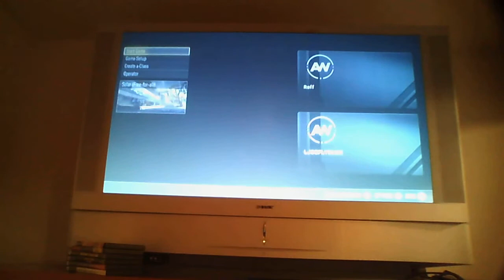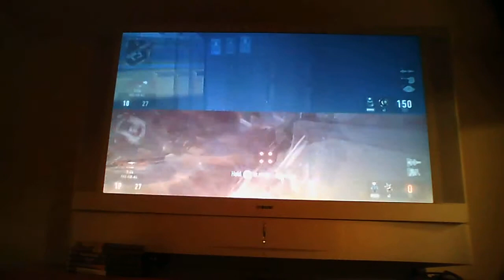Advanced Warfare Versus Mode Ep 1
You get to hear me accidentally scream like a baby